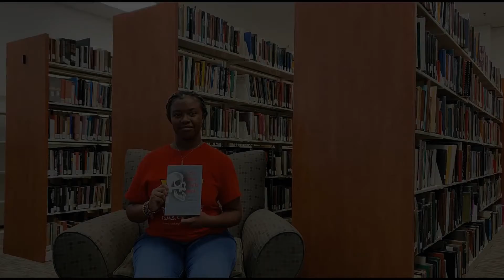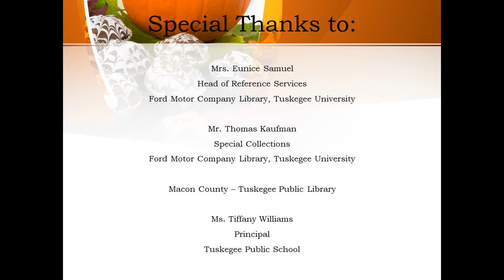Big Bad 16 from The Skull Talks Back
Hailey Ervin reading Big Bad 16 from The Skull Talks Back and Other Haunting Tales by Zora Neale Hurston.